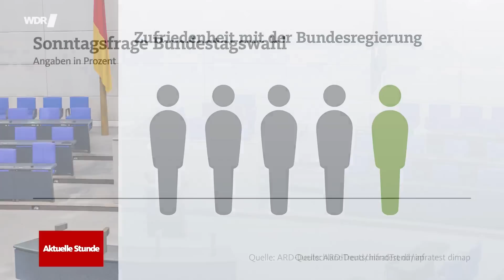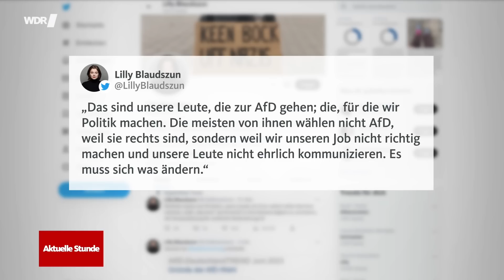AfD und SPD in Umfragen gleichauf: Unzufriedenheit mit Ampel-Regierung | Aktuelle Stunde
18 Prozent! So gut stand die AfD in Umfragewerten noch nie da. Jetzt liegt sie bei der Sonntagsfrage gleichauf mit der SPD auf Platz 2. Nur die Union aus CDU und CSU schnitt mit 29 Prozent besser ab. Ampel runter, AfD rauf – woran liegt das?

Vor allem die Bundesregierung kommt im ARD-Deutschlandtrend nicht gut weg: 65 Prozent der Befragten finden nicht, dass das Land mit der jetzigen Ampel-Koalition aus SPD, Grünen und FDP in guten Händen ist. Ganze 83 Prozent sagen sogar, dass die Ampel zu lange brauche, um Lösungen zu finden. An der Spitze der Umfrage bleibt zwar die CDU. Aber auch sie hat Punkte verloren. Aktuelle Umfragen zeigen, dass das Vertrauen in eine CDU-geführte Regierung nicht viel höher wäre als das in die Ampel. Auch das Spitzenpersonal der Union schneidet nicht gut ab. So entstehe eine "Lücke für die AfD", sagt Politologe Thorsten Faas. "Wenn Menschen keine Alternative sehen zur Regierung, dann steht eben die AfD bereit, um diesen Protest aufzufangen."

Interessant: Die wenigsten würden die AfD wählen, weil sie von der Partei überzeugt sind. 67 Prozent gaben an, dass sie nur die Alternative für Deutschland wählen würden, weil sie von den anderen Parteien enttäuscht sind.

"Wen würden Sie wählen, wenn am Sonntag Bundestagswahl wäre?" - das ist die sogenannte Sonntagsfrage, eine Umfrage vom ARD-Deutschlandtrend. Und 18 Prozent der Befragten entschieden sich für die AfD.

Die WDR aktuell App bietet euch den ganzen Tag über wichtige Infos für NRW. Hier geht's zum Download